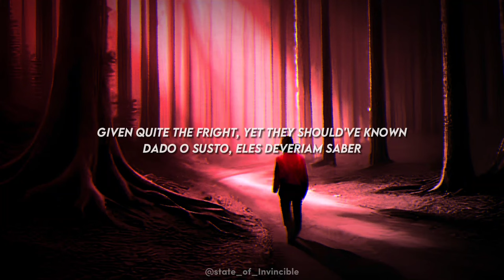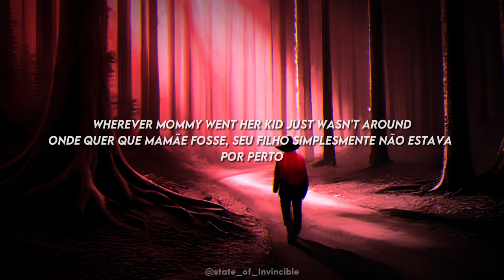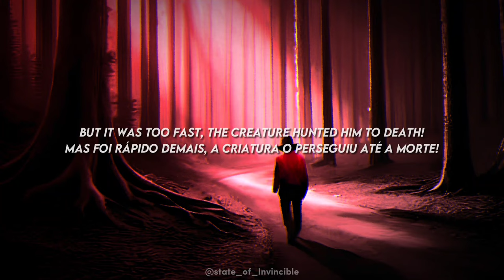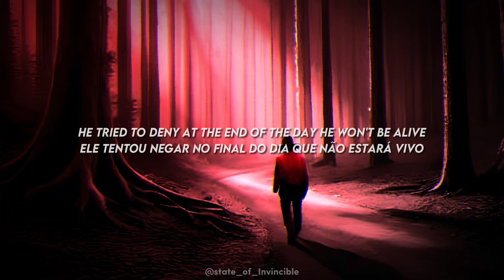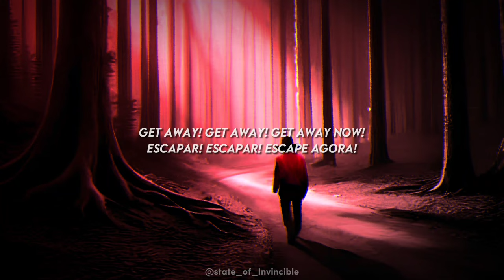Michael Jackson - Mother (Fanmade A.I) | Lyrics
Michael Jackson
Mother (fanmade)
from KaiMakesMusic with the use of artificial intelligence
Producer: @KaiMakesMusic4
Writer: @H.Maxwell
2023